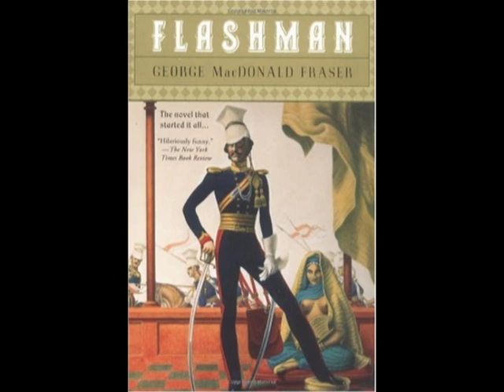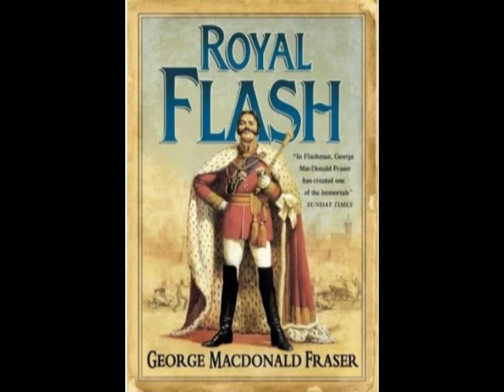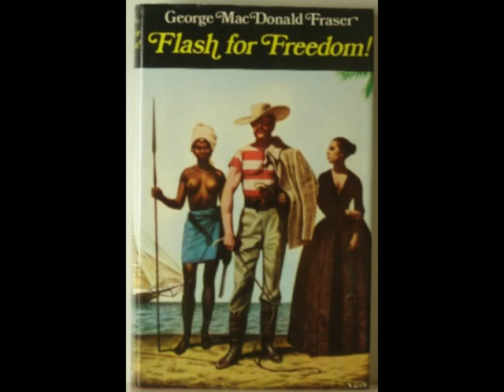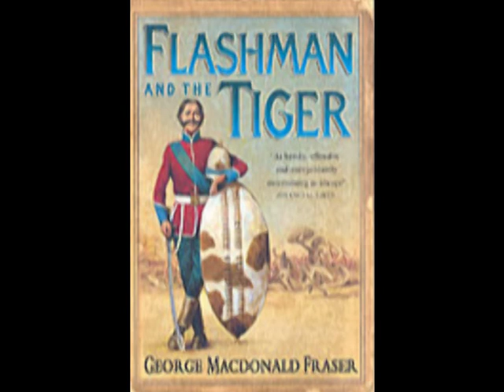George MacDonald Fraser on 'Desert Island Discs' - Part 1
The author of the Flashman Papers on Desert Island Discs being interviewed by Sue Lawley. Apologies as the beginning is missing. I've left out the music, just to keep it down to 3 separate parts.